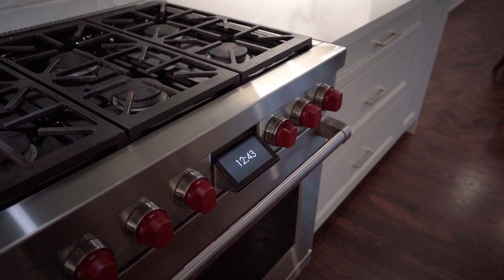1315 Cermel Dr Mississauga